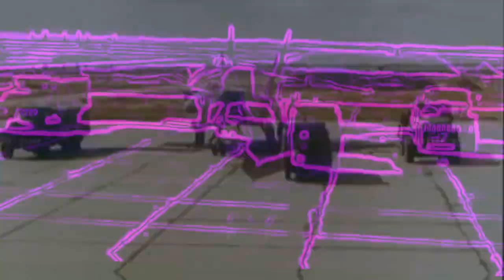MiG 25 Foxbat Demons In My Soul Edit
MiG 25 Foxbat Demons In My Soul Edit time. this took way too long but I hope everyone likes it. I tried to tone down my edits a little since most of my style dose not blend well with real life footage. but here is the jet that scared NATO but turned out to not be what everyone one thought. that dose not mean it was bad though. it did what it was made to do and more.

Song: SCXR SOUL x Sx1nxwy - DEMONS IN MY SOUL